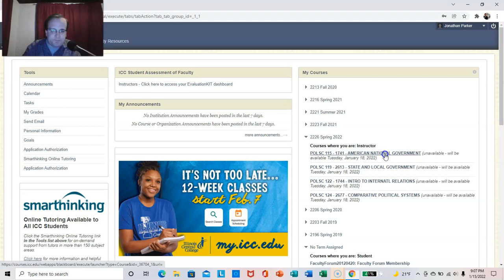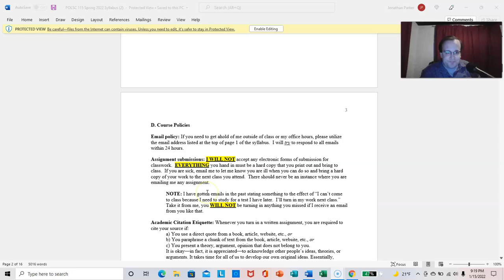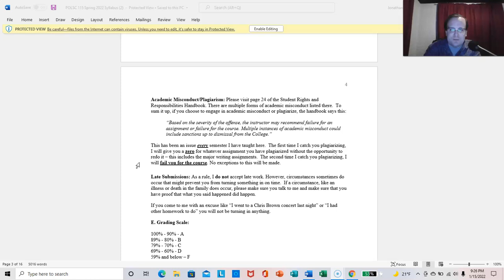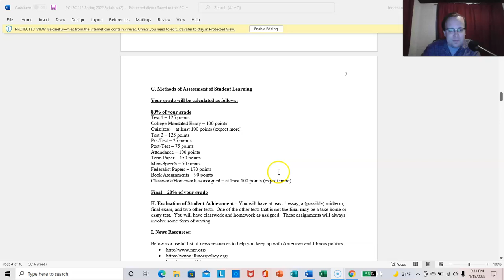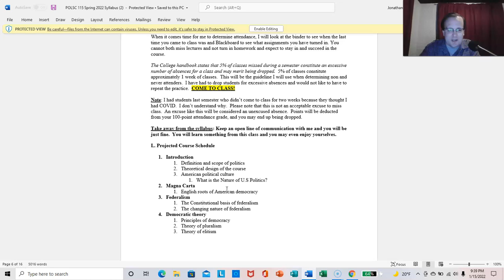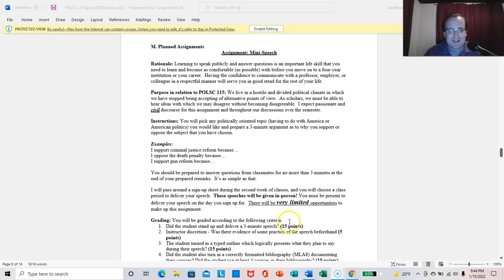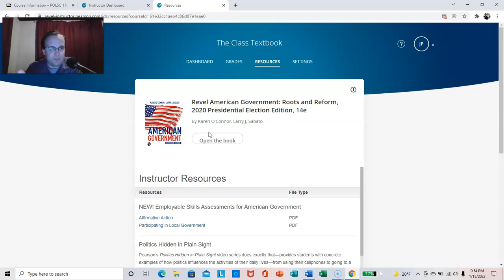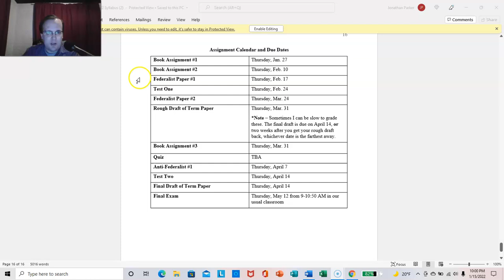POLSC 115 Syllabus Lecture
POLSC 115 at ICC - (Parker)